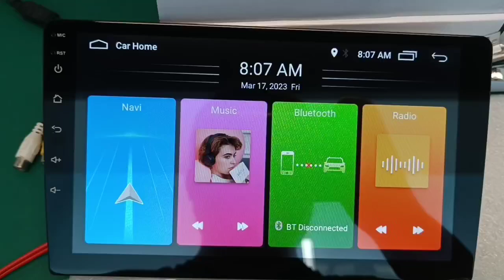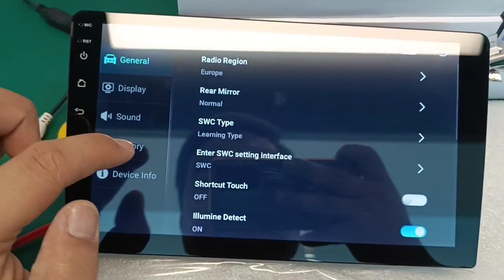Autobright Tech MTK8227L WIFI Android stereo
MTK 8227L 9inch and 10inch
RAM/ROM 1+32GB/2+32GB
2.5D IPS 1280*720 Resolution
Dual USB Port , Support AHD Camera
Built in more than 20 UI
CarPlay and Android Auto optional
OEM order available